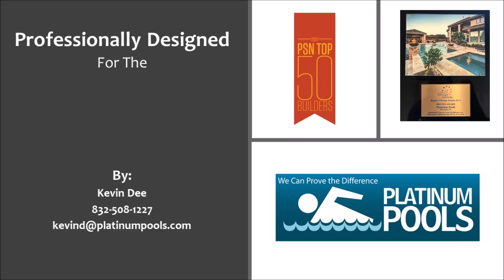Platinum Pools - The Rice Family Pool V3 - By Kevin Dee